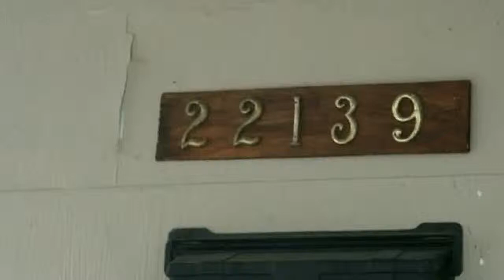22139 Schroeder Ave Eastpointe, 48021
22139 Schroeder Ave Eastpointe, 48021

2 bedroom ranch needing some TLC and a clean-out. Property is sold as is.

PROPERTY EXCLUSIVELY LISTED BY:Jacqueline Bradley
See more properties For Sale at:

Keller Williams Great Lakes
19900 E 10 Mile

Mortgage Services:
Scott Moore

22139 Schroeder Ave Eastpointe, 48021